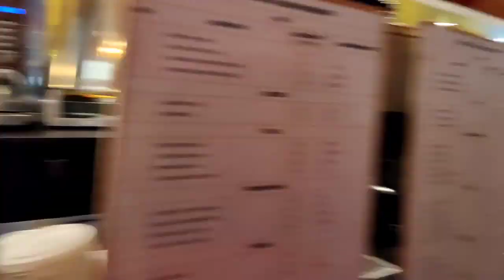Noboborsho Special Vlog || নববর্ষে অবনি মল এ বন্ধুদের সাথে ||Uluberia Boys Official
Noboborsho Special Vlog || নববর্ষে অবনি মল এ বন্ধুদের সাথে || @dustuchelesubhankar
.Noboborsho celebration
Bengali New Year traditions
Pohela Boishakh festivities
Bengali culture and heritage
Bangla New Year 1430
Noboborsho Special Vlog
Bengali New Year
Pohela Baishakh
শুভ নববর্ষ

      KEEP SUPPORTING ME FOR MORE NEW NEW VIDEO.